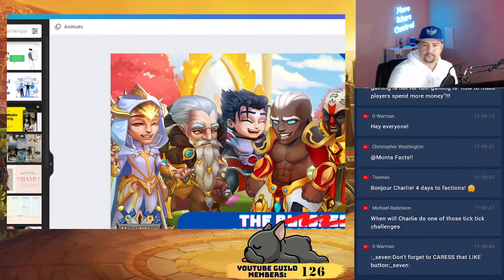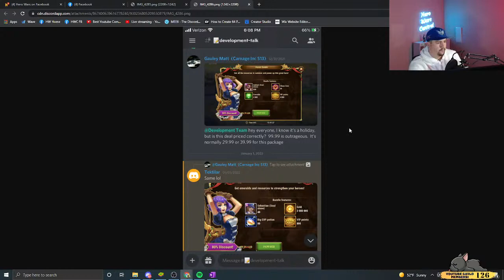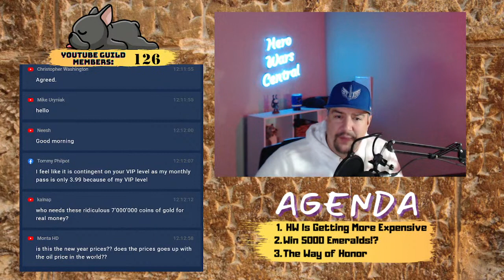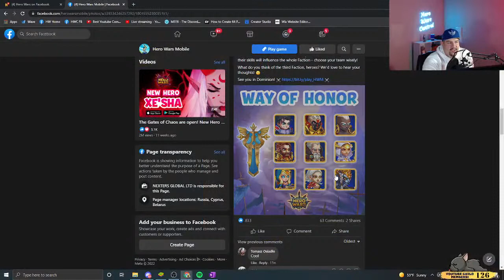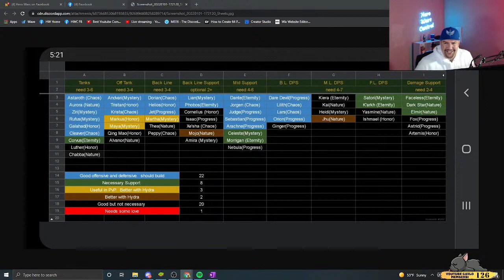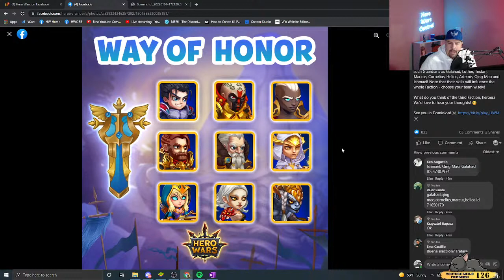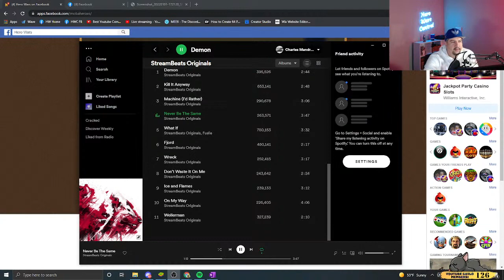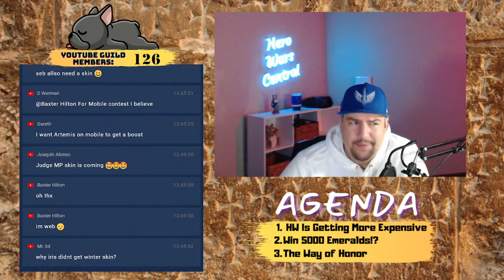It's Getting More Expensive?! | Hero Wars Central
Today's Topics:
1. New Bundle Pricing
2. Win 5000 Emeralds!
3. The Way of Honor Teased
4. Ascend Nebula First (Why?)
5. Guild War/ Guild Raids

Timestamps:
3:11 - Live Stream Start
6:15 - H.W. Mobile Gem Giveaway Insight & Breakdown
8:16 - Bundle Prices Update Breakdown & Insight from Devs on Content with Feedback from Chat on Best use of Gems
22:54 - Mobile Faction Squads Insight & Breakdown of Heroes Needed with Feedback from Chat
34:16 - Tristain Skill's Energy Boost Insight Question
37:24 - Guild War Walkthrough
40:10 - Titan Features Insight Question
42:33 - Guild Raid Walkthrough
46:05 - Mobile Upcoming Skins Feedback with Insight on Skin Types